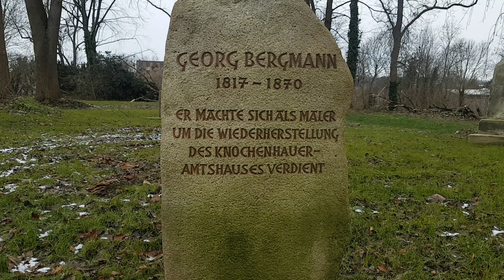Wer war dieser Mann? Georg Bergmann, 1817-1870, Maler, Knochenhauer Amtshaus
Quelle: Wikipedia
1835–1837 besuchte Bergmann die Polytechnische Schule in Hannover. Einer seiner Kommilitonen dort war Conrad Wilhelm Hase. 1843–1851 studierte Bergmann an der Kunstakademie Düsseldorf bei Theodor Hildebrandt.
Zusammen mit seinem Kommilitonen Hase restaurierte Bergmann 1853–1854 in Hildesheim das Knochenhauer-Amtshaus sowie 1855–1857 die Evangelisch-lutherische Kirche St. Michaelis. Als an der Kirchendecke die Malereien aus dem 14. Jahrhundert kurz vor dem völligen Untergange standen, fertige Bergmann von den mittelalterlichen Kunstwerken Aquarelle an. Bergmann wirkte bei Ausmalungen und Restaurierungen auf dem Rittergut Wallmoden und in Bückeburg mit. Zudem restaurierte er in den Gemäldesammlungen im Landesmuseum Hannover.
Als bemerkenswerte Arbeiten des Künstlers Georg Bergmann gelten Mutter und Kind (1847), Madonna mit dem Kinde (1850) und Der Tod Kaiser Karls V. (1851) sowie die Ausmalung des eines Saals auf Gut Alt Wallmoden (1851)